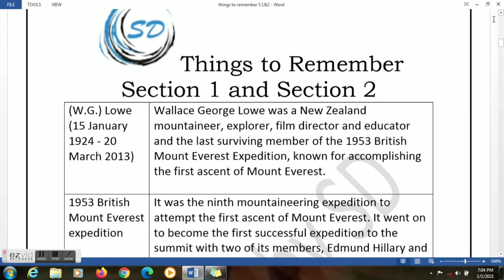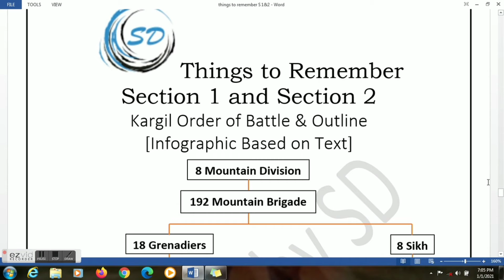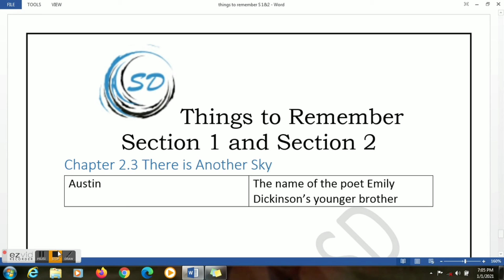Section 1 & 2 All Chapters | Things to Remember | English Yuvakbharati | Maharashtra State Board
Things to Remember (Section 1 and Section 2) from English Yuvakbharati Class 11 textbook Maharashtra State Board.